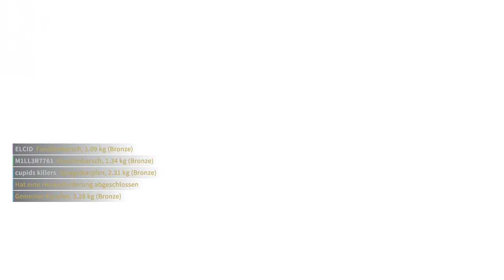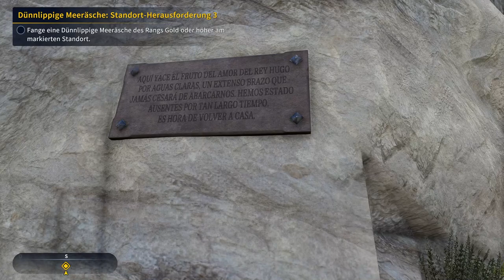neuer Versuch in Spanien mit dem Kunstköder Tomatito etwas zu Fangen :D Call of the Wild The Angler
Spanien Reservat
Gameplay Deutsch / German
Tomatito - erste Aufgabe in Spanien